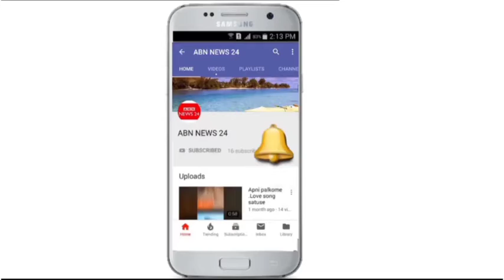अपनी बाइक में युवक ने क्यो आग लगाई देखीए पूरा मामला!